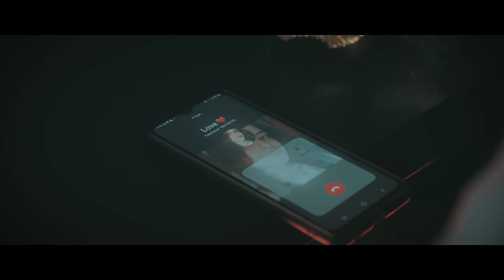Manuel Dias MD - Porquê ? (Official Music Video)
Music video by Manuel Dias MD performing "Porquê ?".

Bel Beat

Video Clip
Realização
Lindolfo Cruz

Assistente
Anais Moreno Cruz

Drone
Lindolfo Cruz

Filmagens & Post Produção
Xarrano Project

Anais Moreno Cruz